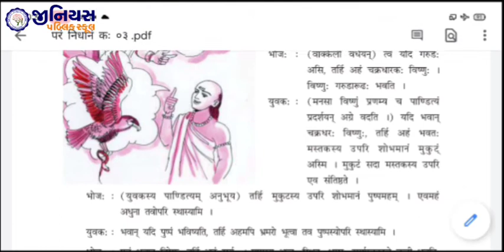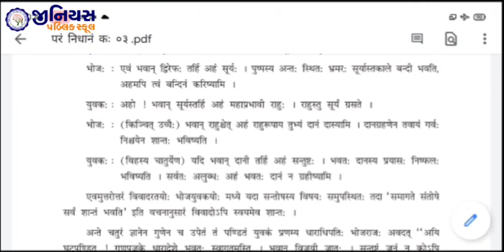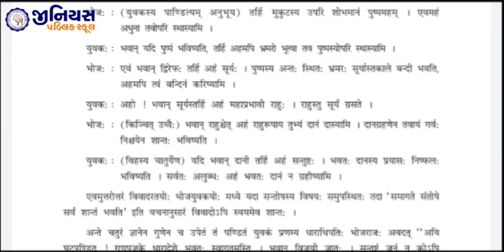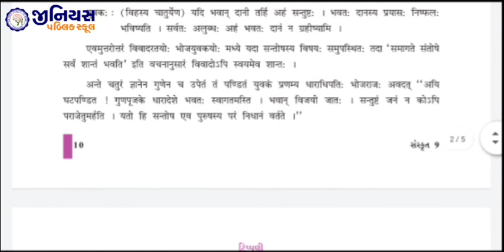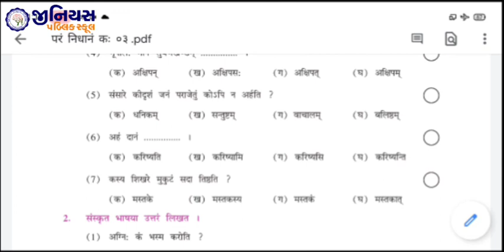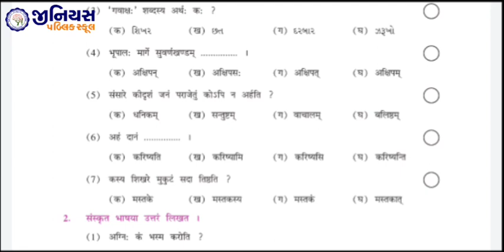STD 9 | SANSKRIT | CH 3